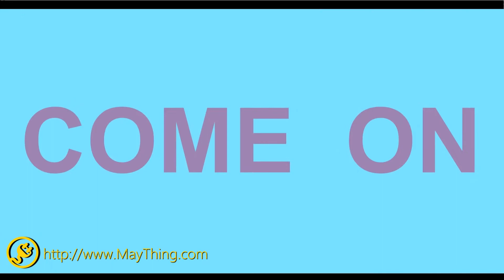Unity3D Infinite Zoom Out Text UI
This component switches the text content by zoom out the text!
Text can infinite loop!